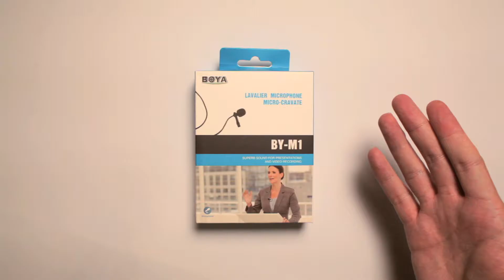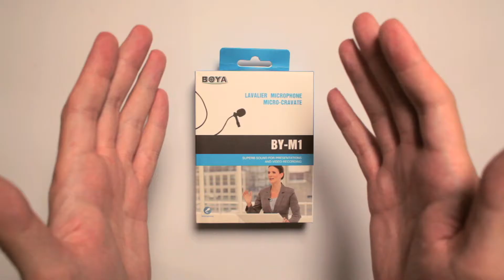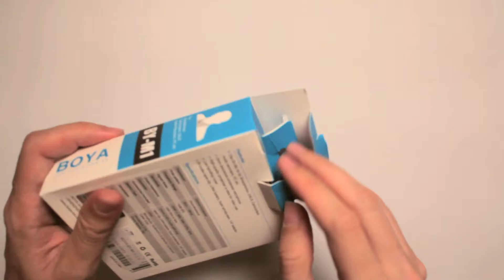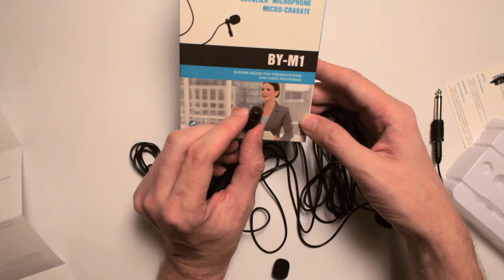Boya BY M1 Microphone Unboxing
Scott unboxes the Boya BY M1 Microphone. Now you can HEAR MY SWEET VOICE!!!

Or send Scott a box of your choosing to:

ScottVsBox
9854 National Blvd. #350